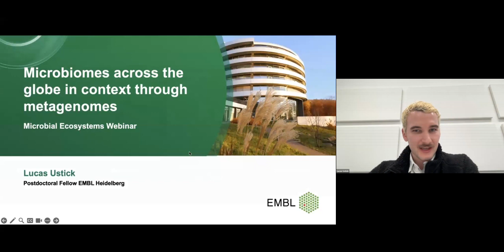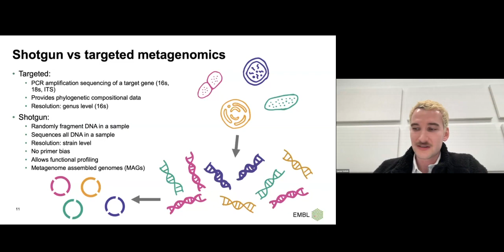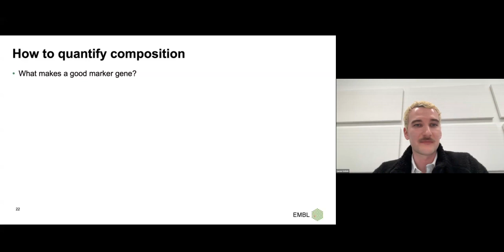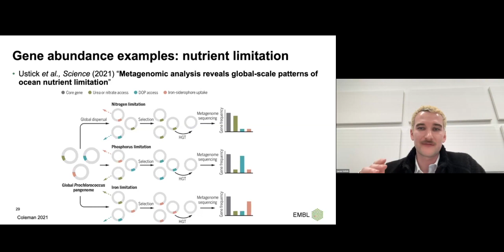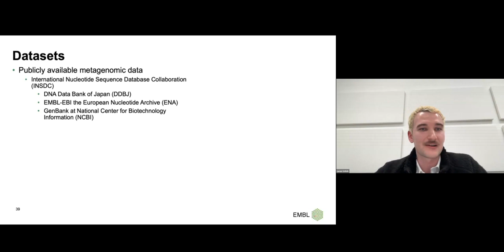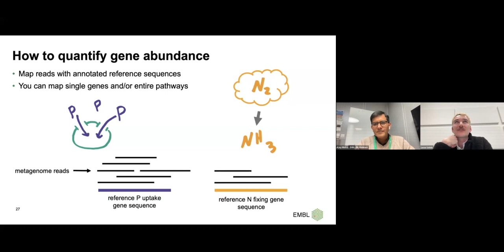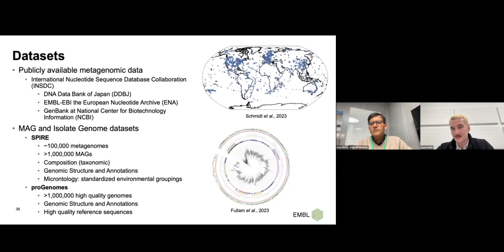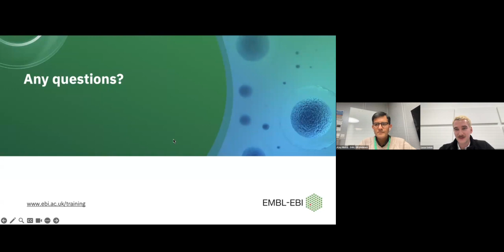Exploring metagenomes to assess microbiomes across the globe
A metagenome is a sequencing sample of a bulk microbial community, providing a genetic snapshot of the entire microbiome sampled. Metagenomics offers a comprehensive genetic overview of microbial communities, without the limitations of culture-based methods. The introduction of the shotgun method of metagenomics has added the ability to quantify the phylogenetic and functional roles of microbes without primer bias. As sequencing becomes more affordable, shotgun metagenomics is becoming an increasingly popular method for assessing microbiomes.

This webinar will offer a brief introduction to metagenomics and discuss various concepts and methods used in modern metagenomics. Specifically, we will explore topics such as using microbial composition as an indicator of ecosystem state, using functional genes as biosensors, and the insights that can be gleaned from genomic structure.

This webinar is designed for anyone eager to learn more about the applications of metagenomics in modern microbial-omics studies. An undergraduate level of knowledge in microbiology is recommended, but metagenomic-specific knowledge is not required.

This event is part of a webinar series that highlights contemporary concepts, methodologies, and valuable resources for examining microbial ecosystems and their influence on the environment and human health. For additional topics within this series and registration information, please visit the following link: Exploring microbial ecosystems.

Outcomes
By the end of the webinar you will be able to:
- Identify the strengths and limitations inherent in metagenomic data
- Describe how metagenomes can be utilised to interpret  ecosystem states
- Explore publicly available metagenomic and genomic databases, as well as   analysis tools

This webinar was recorded on 14 February 2024.

Please share your feedback about this webinar here via this